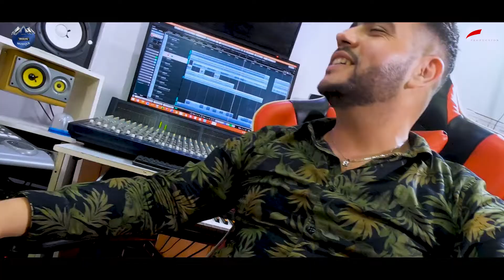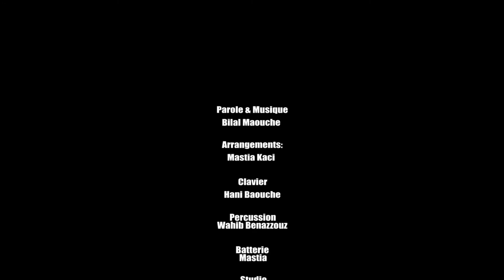BILLAL MAOUCHE - STAR LIVE HARAT EVENTS PROD TEL 0551 00 75 29 - 0560 30 52 74